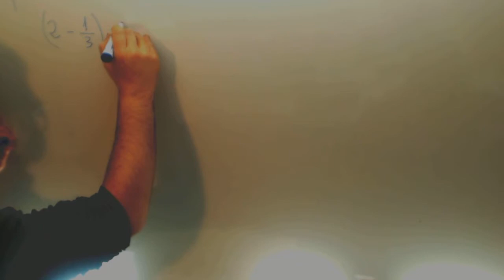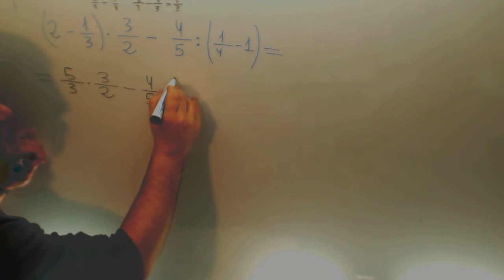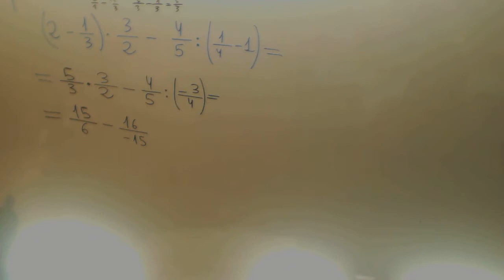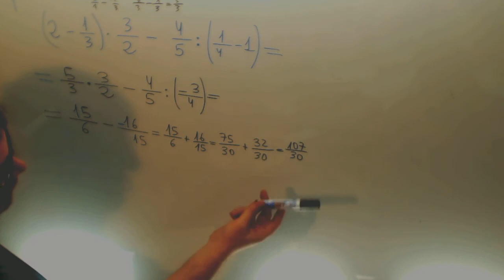Fracciones operaciones combinadas Matematicas 3º ESO Academia Usero Estepona